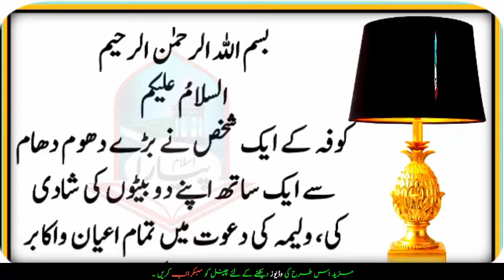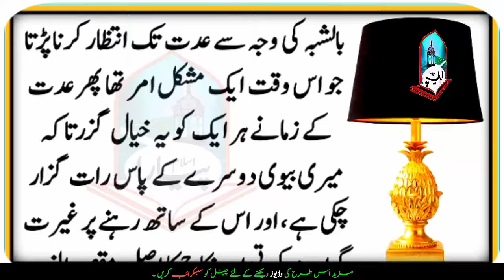Best Urdu Moral Story | Imam Abu Hanifa ki zahanat ka waqia | Islamic waqia | Sabaq Amoz Qissa